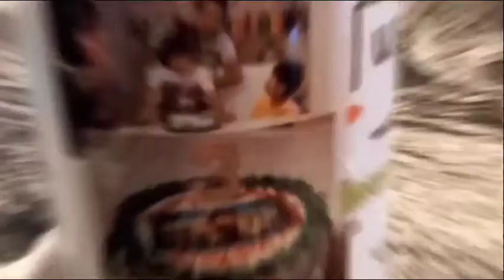Ano ang huli mong naiisip bago matulog?